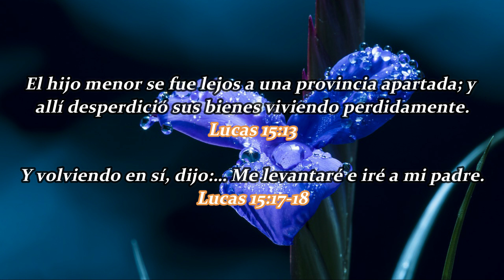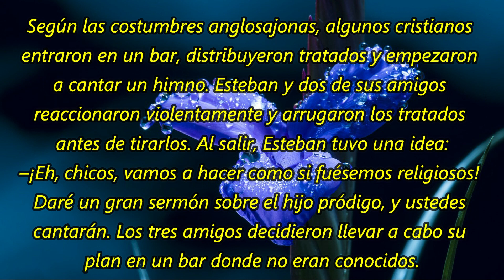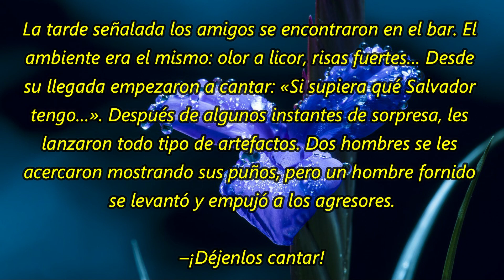En un bar (1) | 14 De Mayo | La Buena Semilla 2023 | Meditaciones Cotidianas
Un texto bíblico y una corta meditación te acompañarán en la jornada de hoy 14 DE MAYO 2023. BENDICIONES.
TEXTO:
En un bar (1)
Según las costumbres anglosajonas, algunos cristianos entraron en un bar, distribuyeron tratados y empezaron a cantar un himno. Esteban y dos de sus amigos reaccionaron violentamente y arrugaron los tratados antes de tirarlos. Al salir, Esteban tuvo una idea:

–¡Eh, chicos, vamos a hacer como si fuésemos religiosos! Daré un gran sermón sobre el hijo pródigo, y ustedes cantarán. Los tres amigos decidieron llevar a cabo su plan en un bar donde no eran conocidos. Necesitaban una Biblia, por ello Esteban le pidió una a su vecino quien, muy contento de ver su repentino interés por ese libro, le dijo que podía conservarla.

Encontrar la parábola del hijo pródigo no fue fácil, por ello Esteban recorrió todo un evangelio. Algunos pasajes le trajeron recuerdos, pero otros eran completamente nuevos para él. De repente se preguntó: ¿y si me hacen preguntas después del sermón?

La tarde señalada los amigos se encontraron en el bar. El ambiente era el mismo: olor a licor, risas fuertes… Desde su llegada empezaron a cantar: «Si supiera qué Salvador tengo…». Después de algunos instantes de sorpresa, les lanzaron todo tipo de artefactos. Dos hombres se les acercaron mostrando sus puños, pero un hombre fornido se levantó y empujó a los agresores.

–¡Déjenlos cantar!

Nadie se atrevía a contradecirlo. Sus manos de boxeador y su apariencia amenazante imponían el respeto. Esteban predicó y ese hombre lo escuchó atentamente. Los demás continuaron jugando a las cartas. Después del sermón los tres amigos salieron.

(mañana continuará)
1 Reyes 11:1-22 – Marcos 12:1-27 – Salmo 57:6-11 – Proverbios 15:15-16